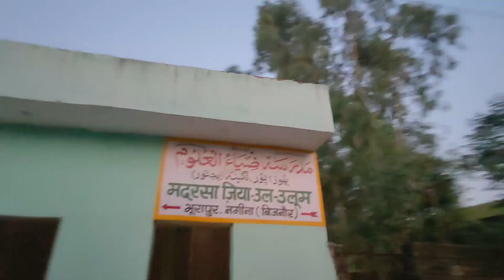मोमोज खाने गए थे बाजार में मोमोज वाले भैया नहीं आए